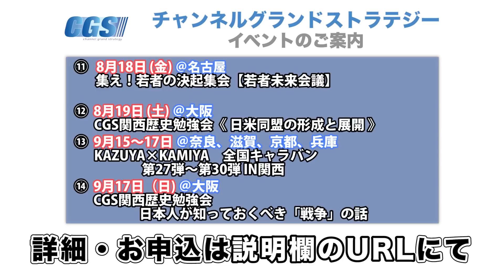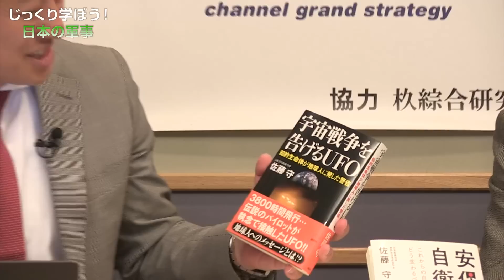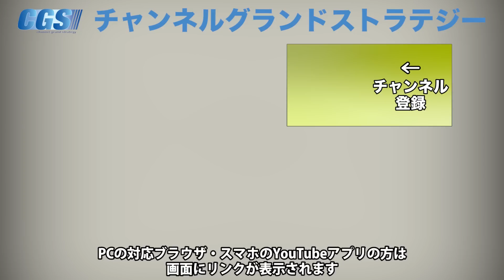UFOと軍事！？宇宙戦争？？信じるか信じないかは・・・【CGS佐藤守 日本の軍事 第14回】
今回は、久しぶりの登場です。元幹部自衛官の佐藤守さんに来て頂きました。
突然ですが、皆さんUFOは信じますか？
今回は少しミステリアスな話かもしれません。UFOは世界では、宇宙では当たり前なのかもしれません。宇宙戦争が起こるとどうなるのでしょう。ぜひご覧ください。

★イシキカイカク.com★
クラウドファンディング実施中！

7月12日（水）＠静岡【日本の未来を考える With 神谷宗幣】

7月14日（金）＠神奈川KAZUYA×KAMIYA　全国キャラバン　第26弾 IN川崎

7月17日（祝）＠東京第3回 憲法未来研究会

7月17日（祝）＠東京CGS公開収録【ねずさんとふたりごと】

7月21日（金）＠東京CGS歴史勉強会【玄洋社と明治維新の裏側】

7月22日（土）＠大阪CGS関西歴史勉強会　《 尖閣問題と日米関係 》

7月23日（日）＠大阪お父さん、お母さんのための教育セミナー【子供のもって生まれた才能が開花し、幸せな大人になるために】

7月28～30日　＠大分、宮崎、熊本、鹿児島第10回大人の修学旅行

8月13日（日）＠東京CGS公開収録【倉山満】「日本の政党の歴史」

8月14～17日　＠台湾KAZUYAと行く　第2回「台湾と日本の絆を学ぶ研修ツアー」

8月18日（金）＠名古屋集え！若者の決起集会【若者未来会議】

8月19日（土）＠大阪CGS関西歴史勉強会《 日米同盟の形成と展開 》

9月15～17日　＠奈良、滋賀、京都、兵庫KAZUYA×KAMIYA　全国キャラバン　第27弾～第30弾 IN関西

9月17日（日）＠大阪CGS関西歴史勉強会　日本人が知っておくべき「戦争」の話